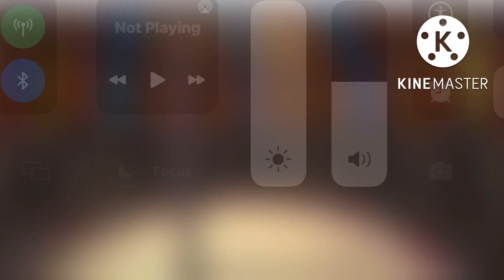Disney Pixar Toy Story Toy Story 2 Dance Refo Ball Circus